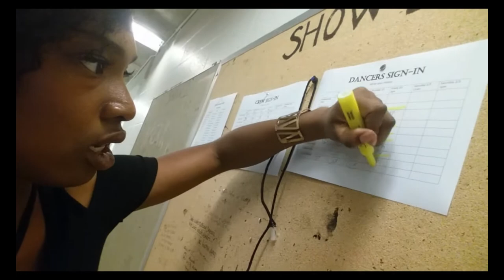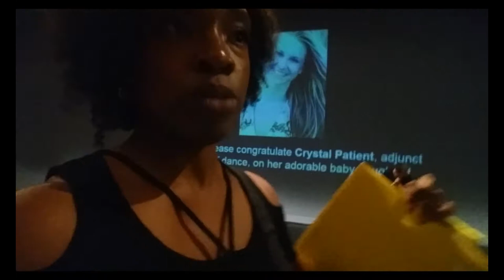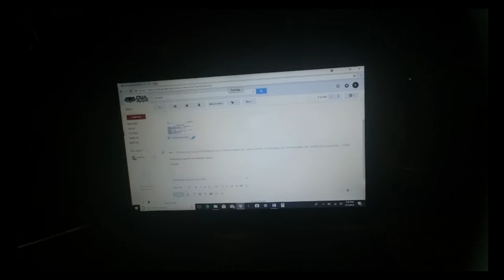Watch A Stage Manager Behind The Scenes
Join me on my first-ever experience as a stage manager for a short dance show. Luckily this was pretty simple.